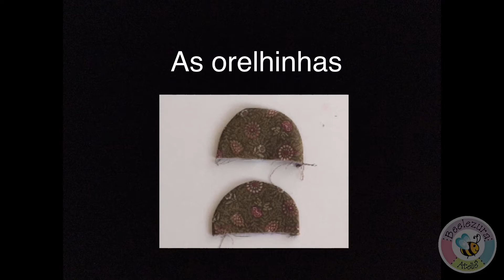PAP / Bolsinha de Ursinho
Olá... O Passo a passo (PAP) de hoje é uma BOLSINHA DE URSINHO muito fofa, pedido de uma seguidora aqui do Canal. Ela é toda feita com pedacinhos de tecido, tipo Patchwork, formando um Ursinho. Pode ser uma necessaire ou uma bolsinha infantil, bastando colocar uma alça. Espero que gostem... Bora fazer?

O molde foi calculado para ter uma margem de costura de 0,75 cm. Assista o vídeo aqui do Canal para Calibrar a margem de costura:

0:00 Introdução
0:15 Vinheta
0:23 As orelhinhas
0:52 Parte Superior Frontal
3:06 Parte  Inferior Frontal
4:30 Juntando as partes
5:06 Quilting
5:18 Aba
6:26 Rolotê
7:58 Montagem
10:20 Alça e ferragens
13:51 Fim

SOBRE O MEU CANAL:
Oi... Eu sou a Dani do Beelezura Ateliê! Sou professora de Patchwork e Costura Criativa há mais de 10 anos. Adoro tudo com tecidos e bordados... O objetivo do meu canal é compartilhar com vocês o que aprendi ao longo desses anos. Bora fazer Beelezuras?